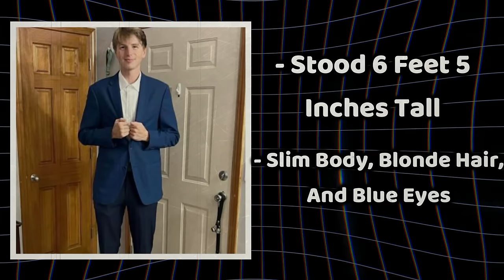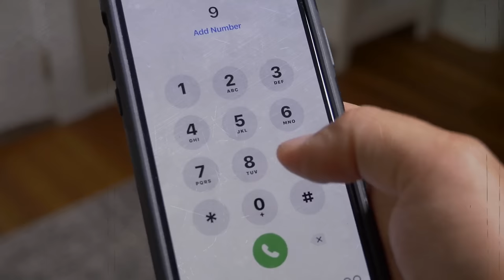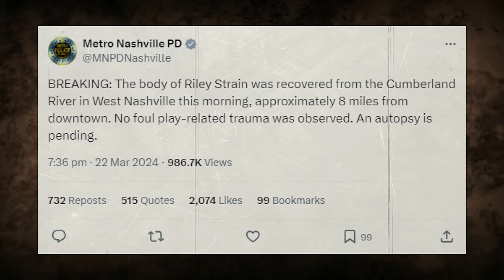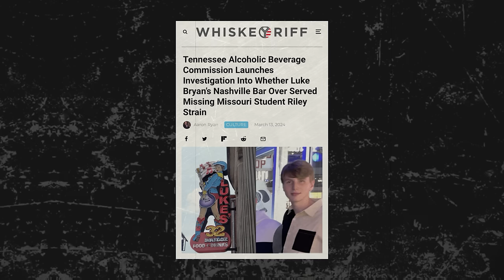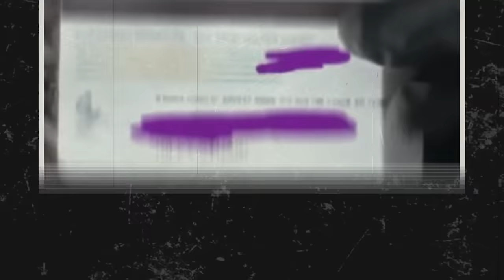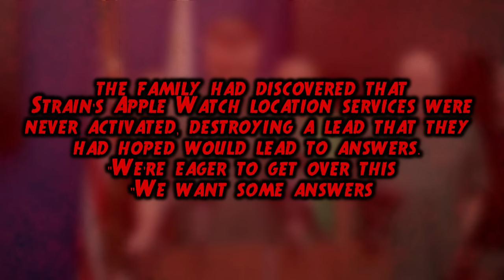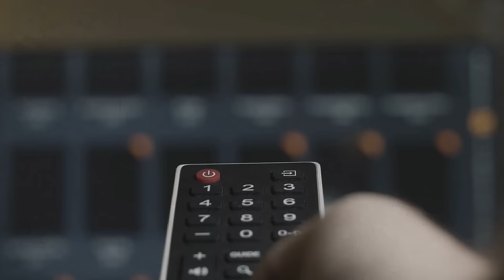Vanished into the Waters: The Riley Strain Mystery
Support Your Boy Below